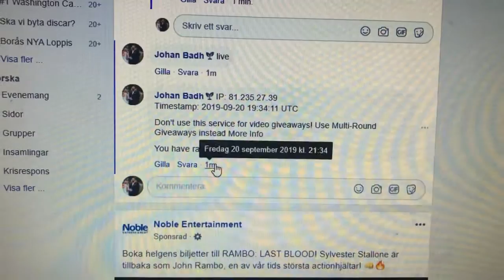20 september 2019